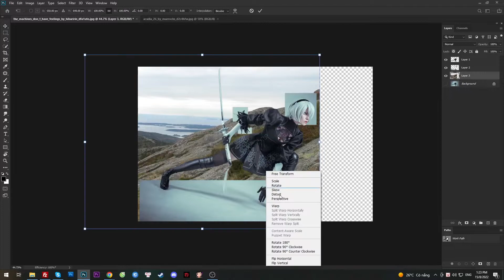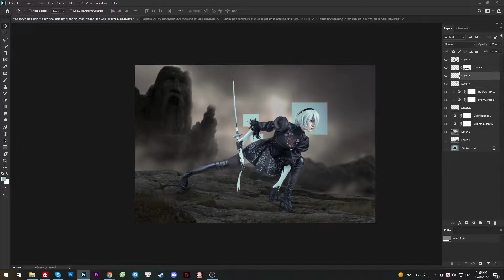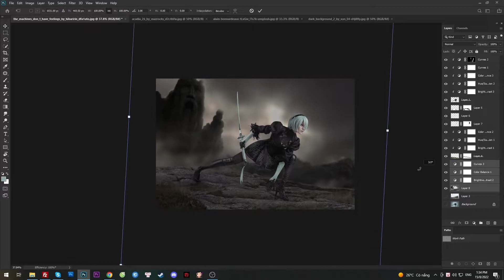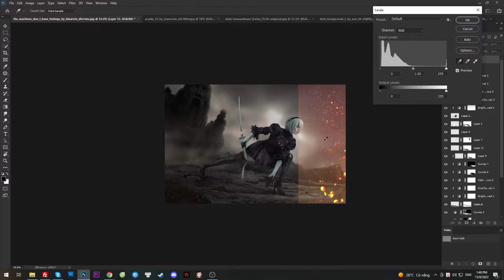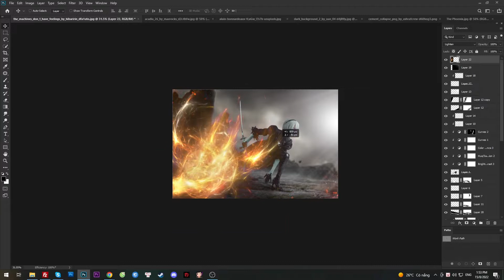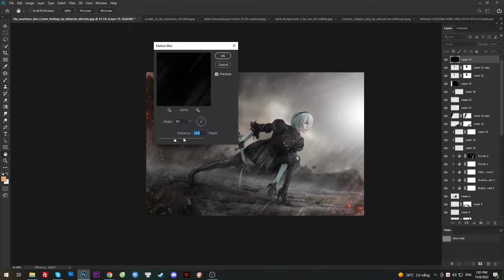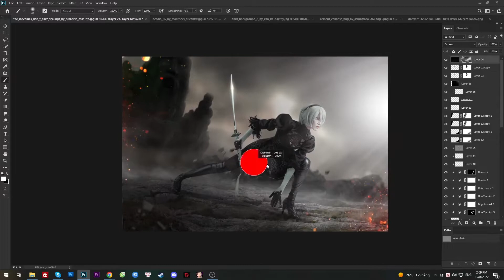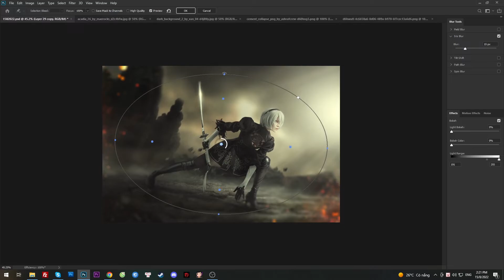Nier automata Photo Manipulation